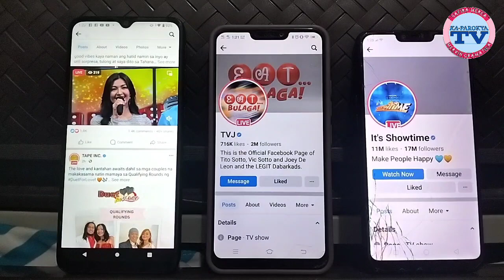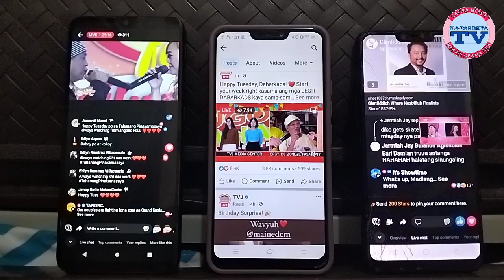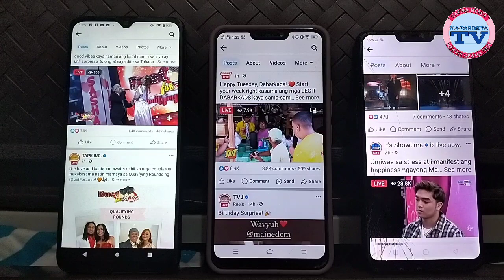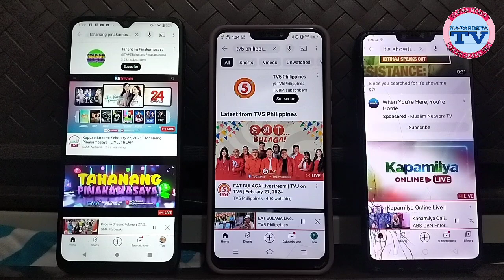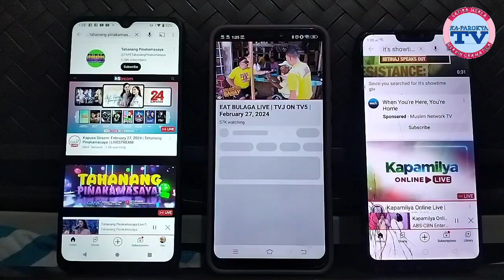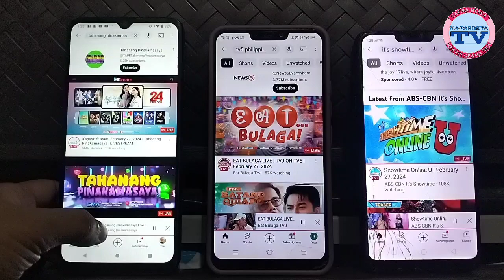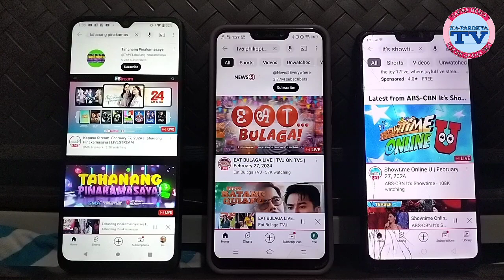IT'S SHOWTIME EXPECIALLY FOR YOU DALAWANG SEGMENT NG EAT BULAGA, TAHANANG PINAKAMASAYA ANG KATAPAT